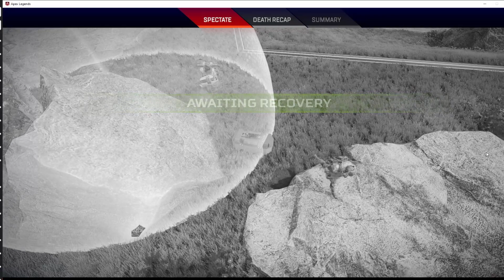Boxcar and Brightwater Wolf vs Everyone - Apex Legends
Brightwater introduced me to Apex legends and needless to say I'm hooked, so enjoy this snippet from one of our better matches